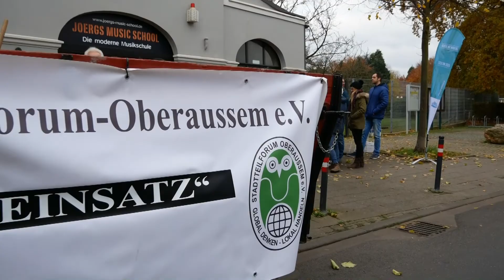Bürger.Mit.Wirkung-STEK BM 2035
Bürger.Mit.Wirkung, die Bürgerbeteiligung der Kreisstadt Bergheim durchläuft das erste Projekt Stadtentwicklungskonzept STEK BM 2035! Hier kannst du dich an mehreren Bürgerbeteiligungsveranstaltungen wie dem Forum 1 "Wo steht Bergheim heute?", dem Zukunftslabor "Zurück in die Zukunft", dem Forum 2 "Wo will die Kreisstadt hin?" und dem Forum 3 "Wie packen wir´s an?" aktiv beteiligen und die Zukunft Bergheims mitgestalten!